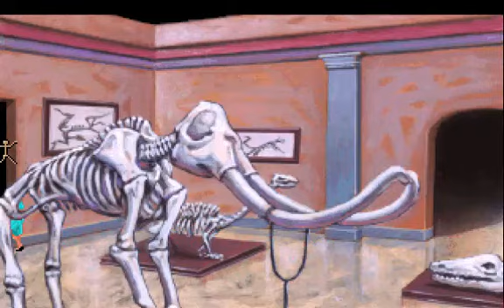Let's Play Laura Bow in the Dagger of Amon Ra - 15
Yvette sure does get around with her wink wink nudge nudge.